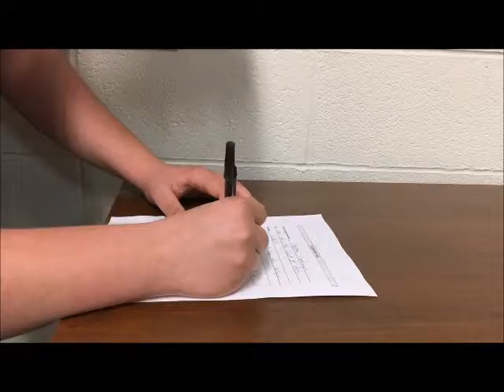CHS Freshman Orientation 2017: Parental Involvment